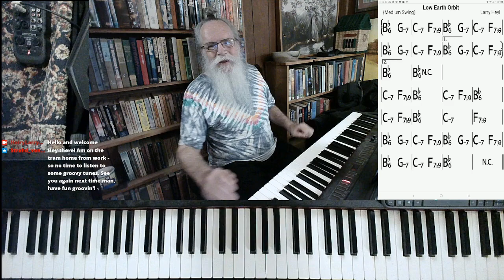Watching comets in "Low Earth Orbit"